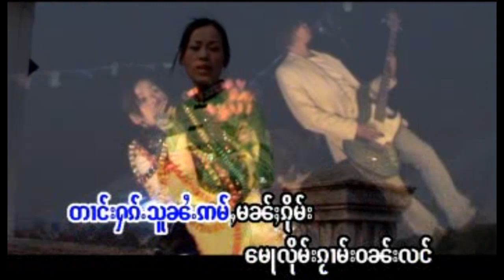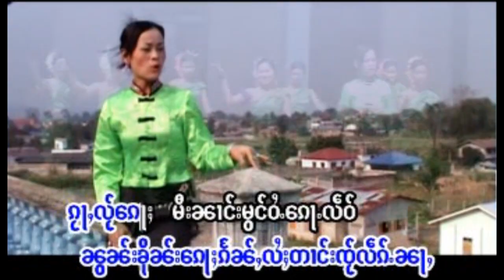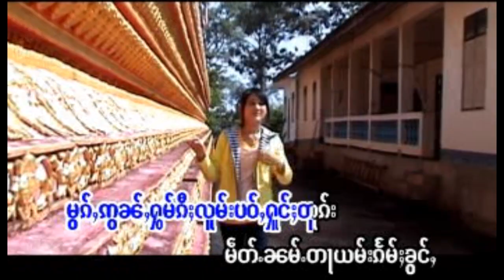ใจเล็กหน่า - นางหอมนุช / ၸ်ႂလဵၵ်ႉၼႃႇ - ၼၢင်းႁွမ်ၼုတ်း [OFFICIAL MV]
ၵႂၢမ်း -  ၸ်ႂလဵၵ်ႉၼႃႇ
ႁွင်ႉ - ၼၢင်းႁွမ်ၼုတ်း
တႅမ်ႈ - ၸႆၢးလႆွၶမ်း
မူၼ်ႉၵႂၢမ်း - ၵႂႃႇၼႃႈယဝ်ႉလိုမ်းလင်

เพลง  :  ใจเล็กหน่า
ศิลปิน : นาองหอมนุช
คำร้อง : จายหลอยคำ
อัลบั้ม  :  กว่าหน้าเย้าลืมหลัง

--จายแสงติ้บ-ၸႆၢးသႅင်တိပ်--
1 ก้อโฮ้มป๋าน
2 ฮักกอ่ำมีต๋า
3 ก้อฮักมีเมืองไก๋
--นางหอมนุช- ၼၢင်းႁွမ်ၼုတ်း--
4 คาวปอยเมืองไตย
5 จู้ฮักนางจอมเงินคำกว่าเย้า
6 ใจเล็กหน่า
7 ตางฮักนาง
8 มองหันจาย
9 มอนๆ น่าจาย
10 สังกหมอกก๋อนหมอลาดกวาม
11 กว่าน่าเย้าลืมหลัง

◑ เพลย์ลิสต์ :
แท็ก.